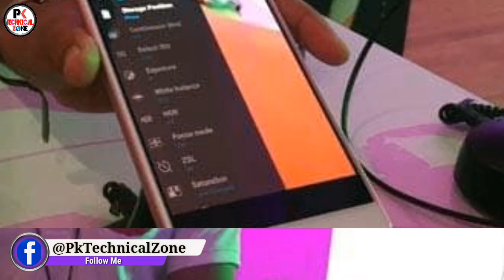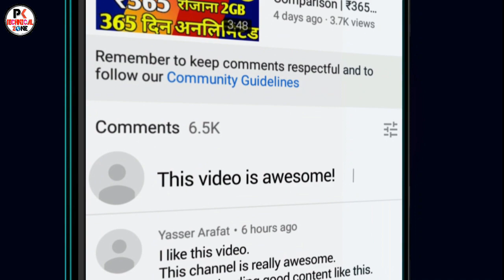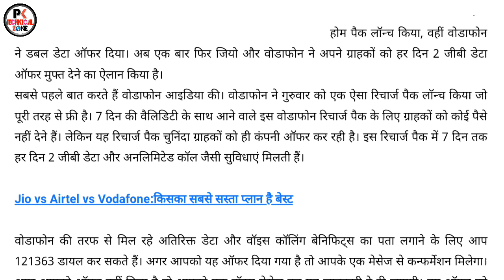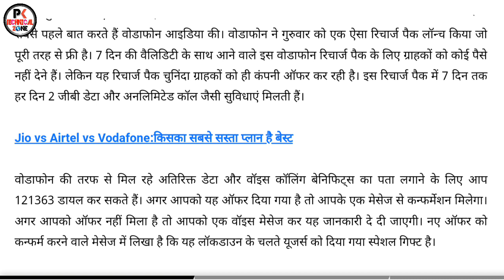BREAKING NEWS : JIO, Airtel, Vodafone Idea FREE 7 Days Unlimited Calls & 2GB Daily | Jio New Offer